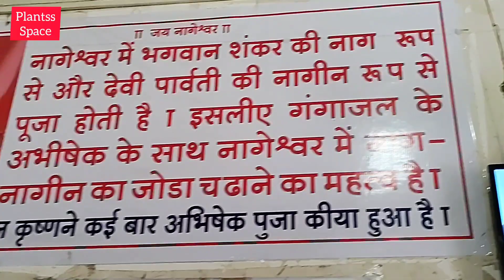1099:- यहां नाग नागिन के रूप में होती है माता पार्वती और शिवजी की पूजा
यहां नाग नागिन के रूप में होती है माता पार्वती और शिवजी की पूजा

If you want to know about any plant ( plant's
name , plant's diseaes , plant's condition) please share photo of your plant on our facebook page and Instagram page.

1091:- इतनी खूबसूरत जगह कि यहां तो एक बार जाना ही चाहिए / Beautiful Place / सुंदर जगह

1077:- Nagoa Beach Diu / नागवा बीच दीव / One Of The Best Beach In Diu / Diu Trip / दीव बीच / Vlog 7

1070- Shri Gangeshwar Mahadev Mandir / श्री गंगेश्वर महादेव मंदिर / दीव में शिव जी का मंदिर / Vlog 6

1063:- INS Khukri Memorial / आई एन एस खुकरी मैमोरियल / Warship / Diu Trip / दीव यात्रा / Vlog 5

1049:- Diu Fort / Deev Kila / दीव किला / Diu Trip / दीव यात्रा / दीव में पानी के अंदर जेल / Vlog 4

1043- Ab Kahan Ja Rahe Hain / Next Destination Of Our Journey / Gujrat Trip / गुजरात यात्रा / Vlog 3

1035:- Gir Safari / Lion Family In Gir / Gujrat Trip / गुजरात यात्रा / Lion Lioness And Cub / Vlog 2

1007:- Sunday Special / रविवार स्पेशल / क्या आप पौधों के साथ साथ कुछ नया चाहते हैं / New Experiment

751:- नदी और नाव में घूमने चलिए / River And Boat